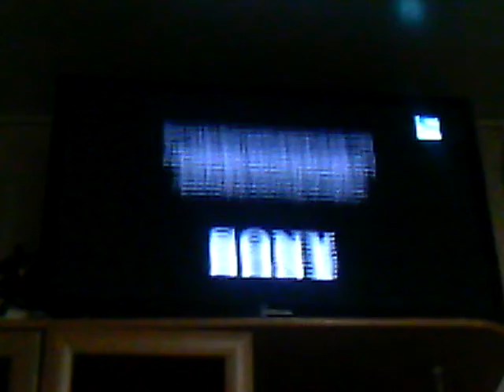Opening to Lego Masters (2020) on Sony Sci-Fi